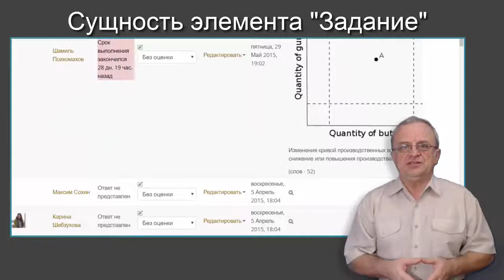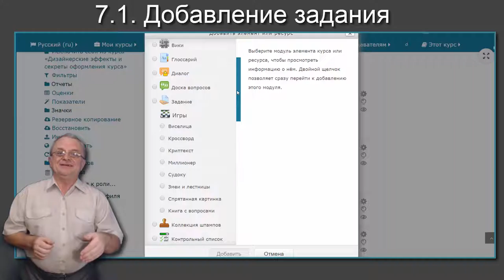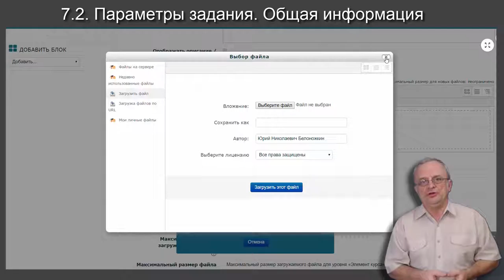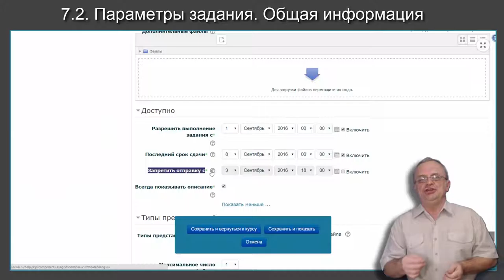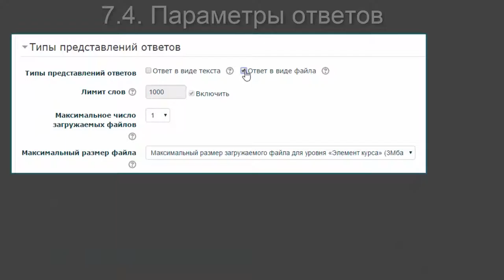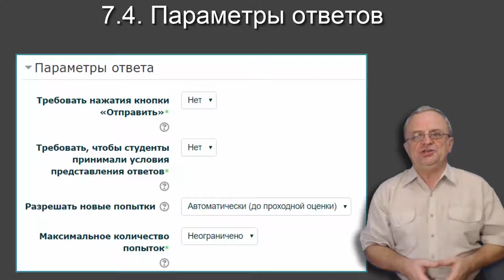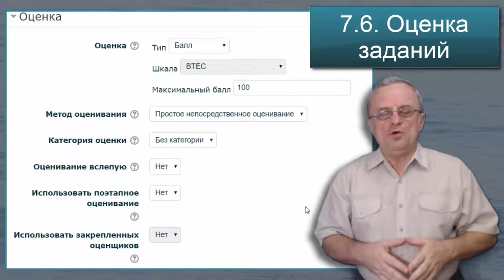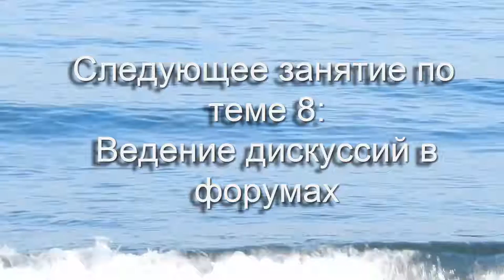Занятие 7. Использование заданий в LMS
Из цикла инструктивных занятий:
Педагогический процесс в LMS Moodle. Бесплатное приложение к курсу «ЛИЧНЫЕ И ПРОФЕССИОНАЛЬНЫЕ НАВЫКИ В ОБУЧЕНИИ» (SOFT SKILLS)

Вопросы занятия:
7.1. Добавление задания
7.2. Параметры задания. Общая информация
7.3. Типы представлений ответов
7.4. Параметры ответов
7.4. Параметры ответов
7.6. Оценка заданий